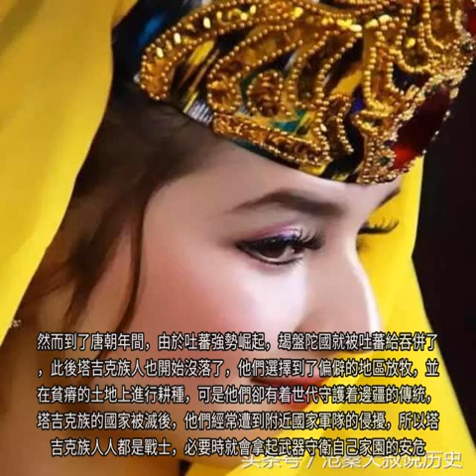中國邊疆住着一群白種人，世代鎮守着祖國邊疆，卻從不求榮華富貴